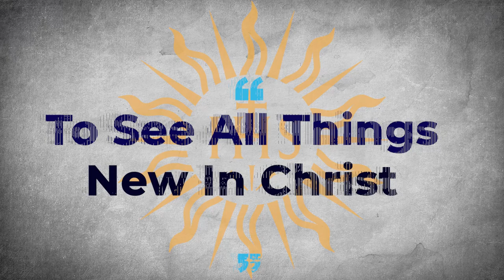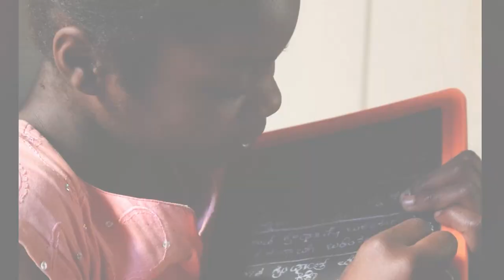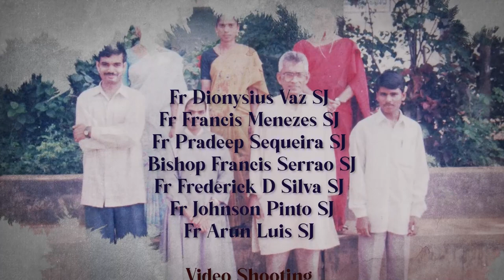MUNDGOD JESUITS# Rev Fr Johnson Pinto SJ shares his 20 years of Journey with the people of Mundgod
To See All Things New In Christ: 40 Years of Jesuit Presence in Mundgod.